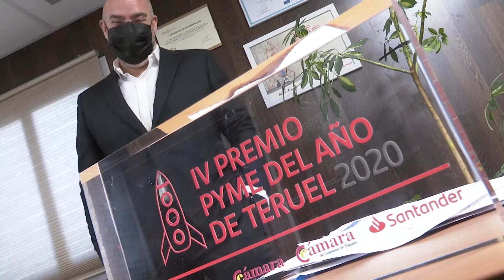Premio Pyme del Año 2020 de Teruel | TRANSVERICH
Tres generaciones, y más de 75 años, dedicadas al sector del transporte de mercancías por carretera. La empresa familiar Transverich ha sido reconocida con el Premio Pyme del Año 2020 de Teruel.

Con 84 trabajadores en plantilla, esta pyme se ha convertido, desde su fundación, en todo un referente del sector de la logística en Aragón, habiéndose especializado en el transporte de residuos.

Hace un par de años que consiguieron los permisos para poder realizar fibrocemento, un producto muy demandado por sus clientes y una prueba de que el proyecto empresarial se mantiene en continua expansión, gracias al trabajo diario y la financiación que permite una continua renovación y ampliación de vehículos.

La pandemia ha obligado a esta empresa familiar a enfrentarse a muchos cambios en cuanto a organización y horarios, así como a trabajar en circunstancias adversas que poco a poco fueron remontando.

Su apuesta por la innovación y la digitalización para estar a la vanguardia han hecho a Transverich merecedora de este reconocimiento.